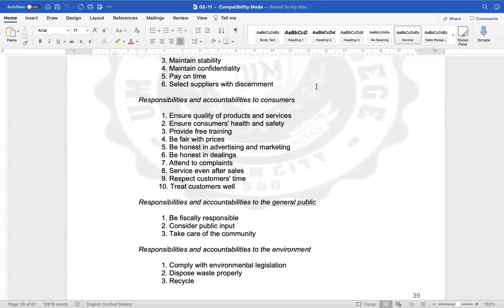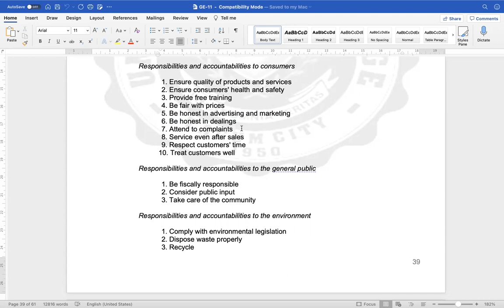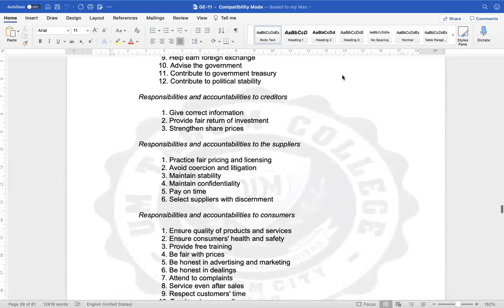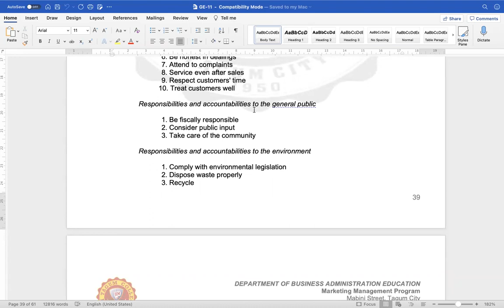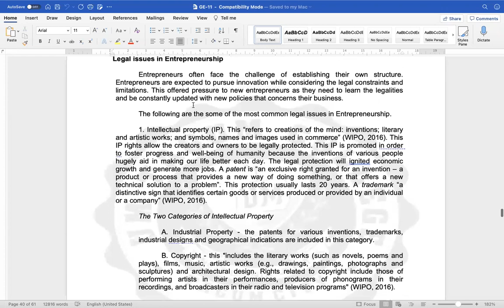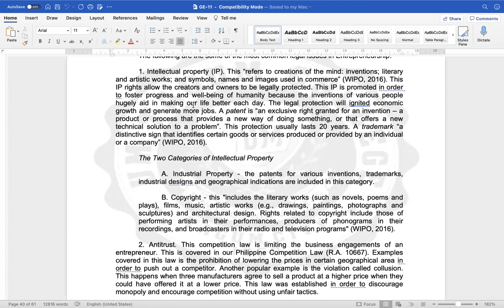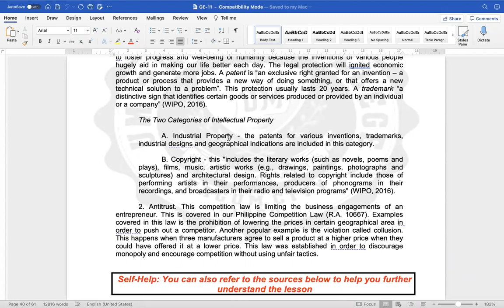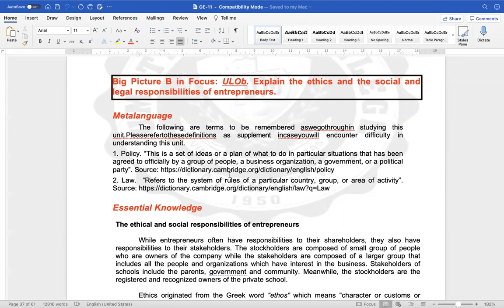Big Picture B:ULOb Part2